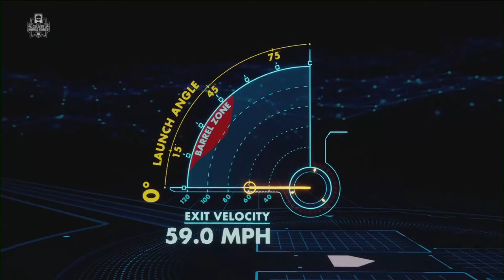#5 LSU vs Tennessee | Elimination Game College World Series | 2023 College Baseball Highlights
LSU Baseball and Tennessee Baseball played an elimination game at the 2023 College World Series. The winner would advance to play Wake Forest in the Final Four, needing two consecutive wins in elimination games to reach the College World Series Finals.